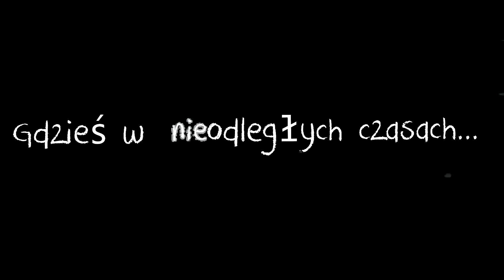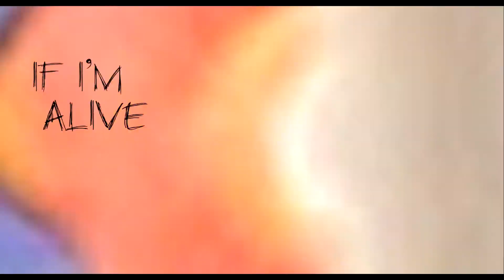Mikolaj - pierwszy rok z życia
Klip z okazji pierwszych urodzin Mikolaja.